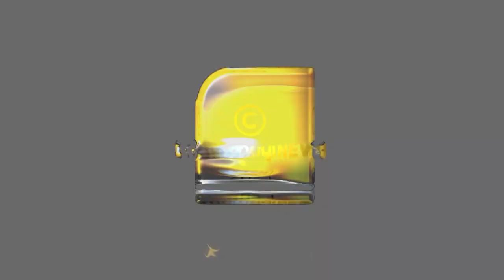കോവിഡിനെക്കാൾ മാരകമോ കരിമ്പനി ? | BLACK FEVER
നിപയ്ക്ക് പിന്നാലെ കരിമ്പനിയും; കോവിഡിനെക്കാൾ മാരകമോ ? ഞെട്ടിപ്പിക്കുന്ന റിപ്പോർട്ട് പുറത്ത് | BLACK FEVER